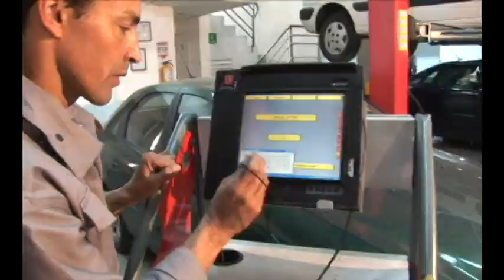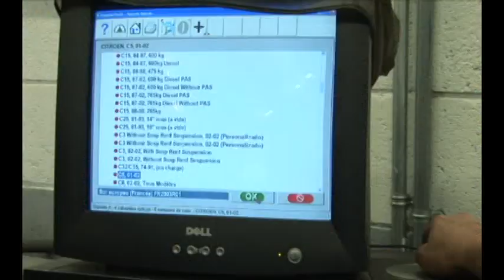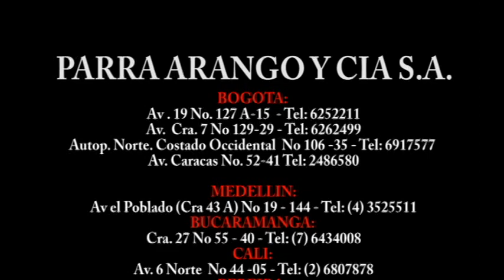Citroen - Realizado por AFF 3103220404